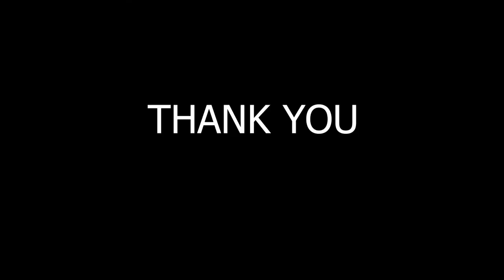Animation of Chupinghat Complex, Bhelukhel (Bhaktapur)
This complex contain different temples and patis.
-Dhaubadel Sattal
-Astamatika Temple
-Pati
-Store House
-Mandap
etc.